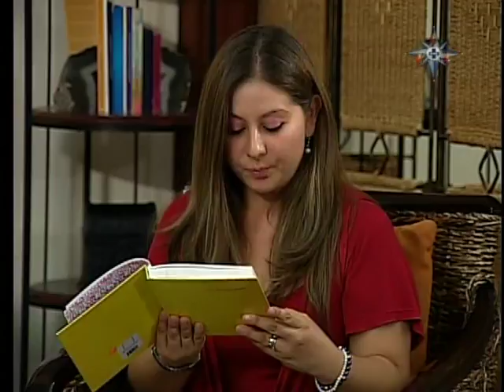La Misa Tridentina 03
¿EN QUE SE DISTINGUE LA FORMA EXTRAORDINARIA?

LATÍN. El idioma de nuestra iglesia romana; base de todas las lenguas romances (como español, italiano, francés etc.). Nos pone en contacto con la cultura y raíces de nuestra fe. Es un idioma inmutable consagrado a un uso celestial. Como dijo el papa Juan XXIII, la lengua latina es por su naturaleza perfectamente adecuada para promover cualquier forma de cultura en cualquier pueblo...Y no cabe olvidar que la lengua latina tiene una conformación propia, noble y característica: un estilo conciso, variado, armonioso, lleno de majestad y de dignidad que conviene de modo singular a la claridad y a la gravedad.